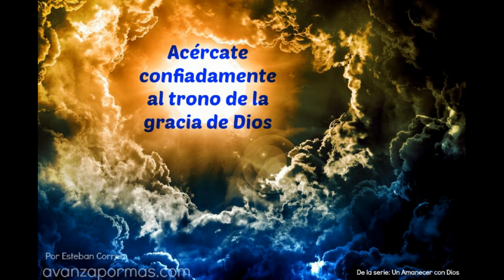218 ACÉRCATE CONFIADAMENTE Al Trono de La Gracia de Dios Reflexiones cristianas de motivacion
Hay favorables respuestas esperando a tus oraciones, no des la espalda al trono de Dios para hallar oportuna ayuda en todo lo que necesites. La sangre de Cristo nos habilita la entrada en todo momento al trono de gracia y misericordia...